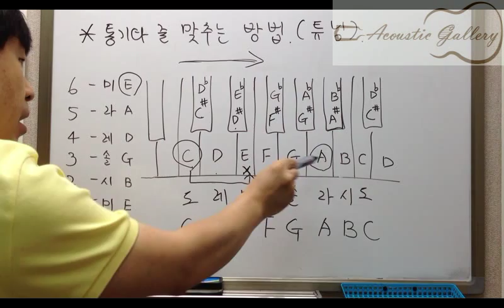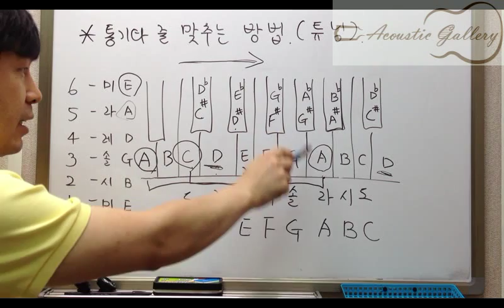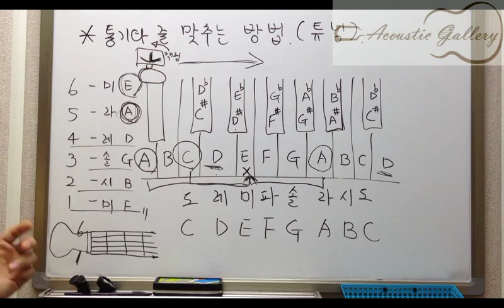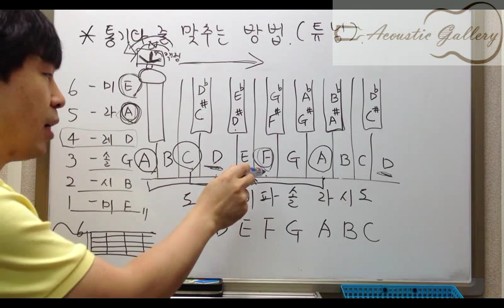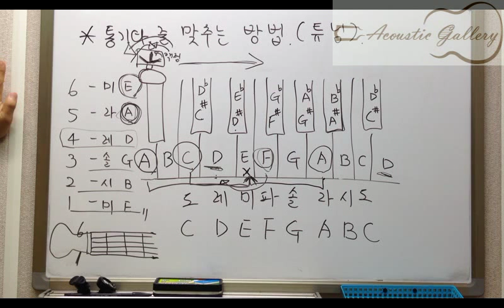[A.GaL] 기타줄 맞추는 방법(튜닝)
- 01:00 PM - 07:30 PM (월-금요일 / Monday to Friday)
 - 10:00 PM - 06:00 PM (토요일 / Saturday)